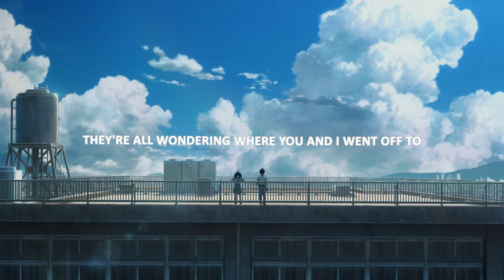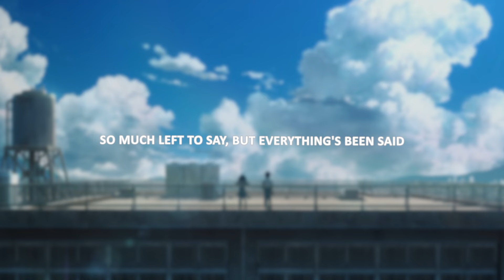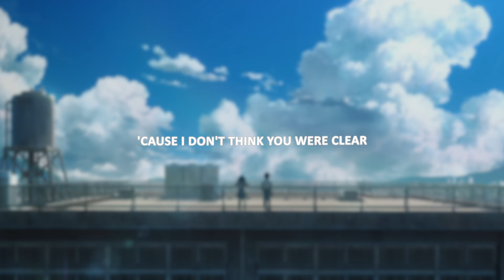Ryan Hall - glad to be here :) (Lyrics)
Anime
Make Heroine ga Oosugiru!

Lyrics for "glad to be here :)" by Ryan Hall
they're all wondering where you and i went off to
and i don't blame them, it's a shitty part of town
but after all you missed twelve calls
and windows fogging up again, again

now every day i can't remember what it's like
to be okay without having you in my life
i know you gotta go, but quit checking the time
'cause, if there's one thing i could say to you, it's that

"i'm just glad to be here"
when you ask, "can i be clear?"
"all my friends say you're bad news"
"but i can't wait to see you tonight"

i keep wondering if you're who i belong to
so much left to say, but everything's been said
'cause after all, i tried so hard not to fall
but here we are, all the way at the bottom

and i'm just glad to be here

and aren't you glad to be here?
'cause i don't think you were clear
when you said, "all my friends say you're bad news"